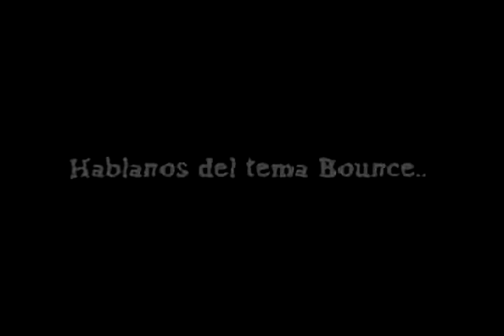Entrevista Exclusiva Com El L´ Eddy Edicion By JuanGa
Entrevista Exclusiva De Com El L´ Eddy Edicion By JuanGa Anderson Diseng